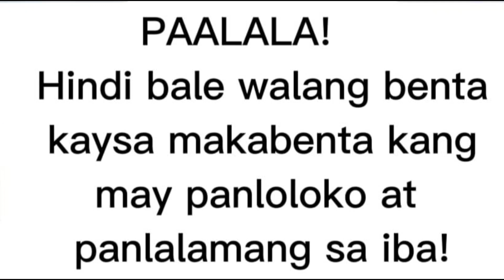V#826 Supergandang Bahay Overlooking Mura Pa!1.5 hour From SM MEGAMALL. MARAMING PRUTAS - DURIAN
TAKE NOTE: KASAMA NA LAHAT NG GAMIT , WALA NA TATANGGALIN
 🚗🚘🚙🚚 passable by any  car, any season
😃 Lot area: 11, 147sqm
😃 Clean Title , Updated Tax, No issues,
 No Adverese Claim, No Encumbrances ETC
👉 Price: UPON INQUIRY
👉 Location: RIZAL , Philippines
😃 KMS TO  NATIONAL ROAD
😀 IDEAL FOR
✅ Real Estate Investment
✅ Highland Resort
✅ ANCESTRAL HOUSE
✅ Rest house
✅ VACATION HOUSE
✅ BUY- BUILD- SELL
✅ EVENT & RECREATION
✅ With cellphone signal
✅ With water source
MSGR ACCT: ROSENDO SAMENIAN
We Also Accept Services:
1.
2
3.
4.
5.
6.
7.
8.
9.